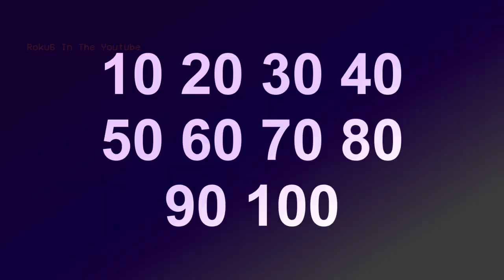200 Subscribers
yay congrat 200 subsribers i got it